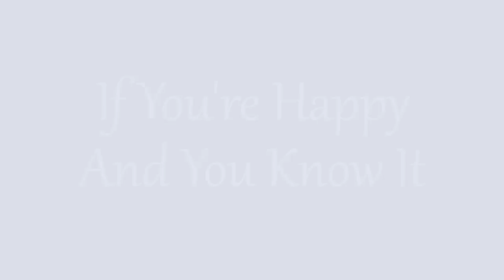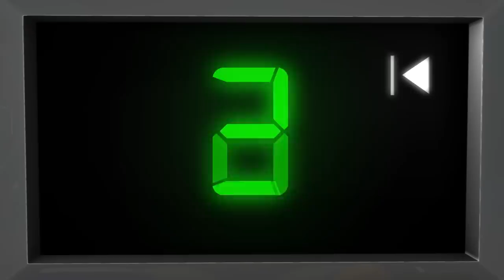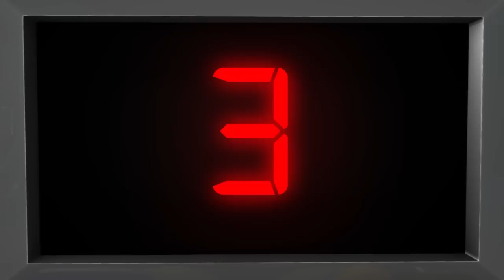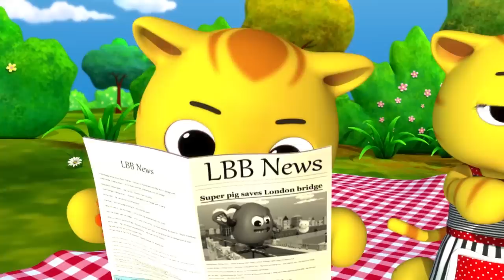One Potato, Two Potato | LittleBabyBum - Nursery Rhymes for Babies! ABCs and 123s | LBB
00:04 One Potato, Two Potato
02:00 Five Little Ducks
04:05 Wheels On The Bus – part 5
06:00 Five Little Monkeys – part 2
08:13 Five Little Speckled Frogs
10:43 Head, Shoulders, Knees & Toes – part 1
12:44 Hey Diddle Diddle
14:58 Hickory Dickory Dock
16:15 Humpty Dumpty
17:43 If You're Happy And You Know It
19:34 1, 2 Buckle My Shoe
20:39 Wheels On The Bus – part 3
22:30 ABC Phonics Song
23:58 ABC Song
25:58 Twinkle Twinkle Little Star
28:06 Wash Hands Song
29:46 Row Row Row Your at – part 1
31:01 Pat A Cake
32:00 Potty Song
33:21 Numbers Song 1 - 20
35:32 Numbers Song 10 – 100
37:23 London Bridge Is Falling Down
39:09 Wheels On The Bus – part 4
41:00 Mary Had A Little Lamb
42:42 Mr Sun
44:25 No Monsters
46:54 Finger Family (Cat Family)
47:59 1, 2, 3, 4, 5 OnceI Caught A Fish Alive
49:17 ABC Bubbles Song
51:20 Itsy Bitsy Spider